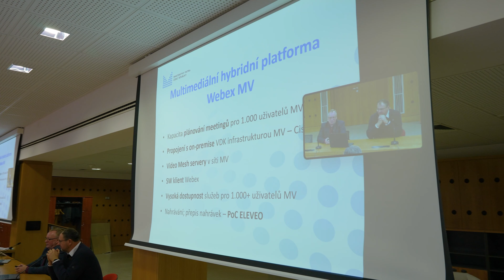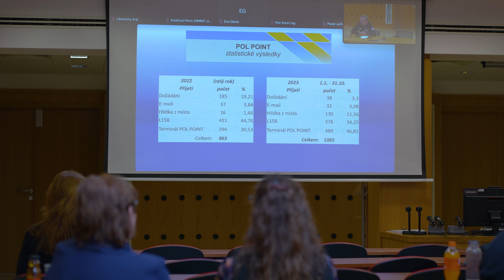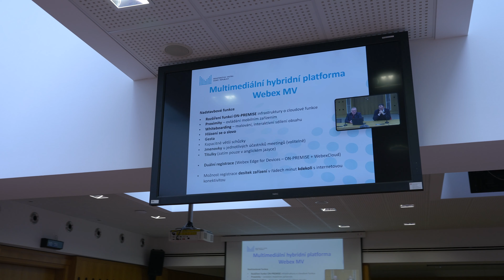SEMINÁŘ O DIGITALIZACI VE STATNÍ SPRÁVĚ A SAMOSPRÁVĚ